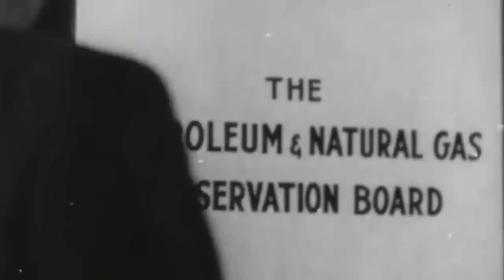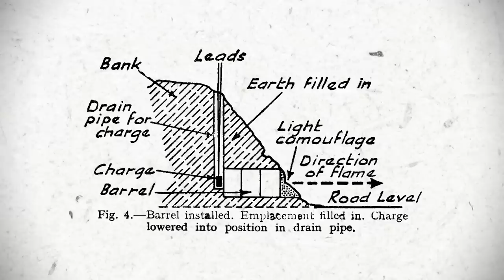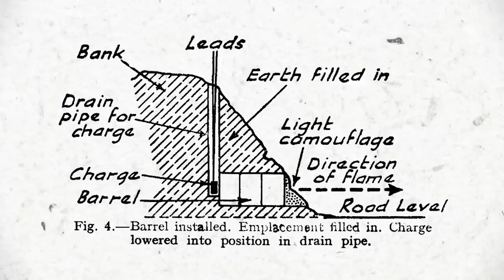WW2 Secret Weapon - The Flaming Water of Hell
As Germany prepared for the imminent invasion of Great Britain in 1940, the British military summoned several intellectuals to come up with an effective way of pushing back the Germans and preventing them from landing men on their beaches.

However, the British had little ammunition, artillery guns, and the required defenses to stop an amphibious invasion, and thus, several World War I veterans suggested the unusual use of oil to defend Britain's shores.
This unexpected idea would lead to creating the unprecedented Ministry of Petroleum Warfare to test a unique array of flammable weapons to fight off the Germans.

As seen in footage taken at the time, underwater flame weapons, flame fougasses, underground mortars, and more were just a part of the destructive circles of hell that awaited the Germans if they dared to invade Great Britain…